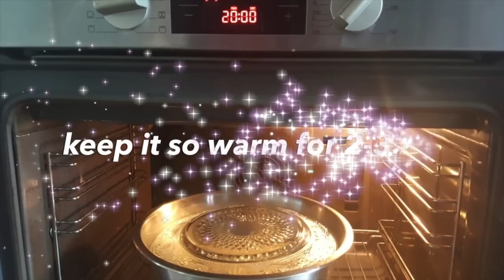Tawa Butter Naan Recipe by Yummy Hans Kitchen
Tawa Butter Naan is an equally amazing bread India which is enjoyed by all …even though it comes best on Tandoor how I show how to use tawa / Iron platter rather :) … thanks for watching :) and dont forget to like, share and subscribe my channel

This channel provides information and videos over traditional Indian videos with modern culinary touch. Simplified yummy recipes to encourage home cooking

Music from this library is intended solely for use by you in videos and other content created on YouTube -
Take Your Time - Dan Lebowitz.mp3
Hickory Hollow - Dan Lebowitz.mp3

Sound credit
This Video uses sound from freesound:

Products /types of equipment that I use:
iPhone XS
Samsung Galaxy S8
Lighting setup
Arkon Phone stand
Arkon Table phone mount
Camera EOS 4000D DSLR
BK Cookware

 Yummy Hans Kitchen,  Yummy,   Hans,  Traditional Indian Food,  Hans Food & Catering,   Yummyyy,  How to cook yummy Indian food